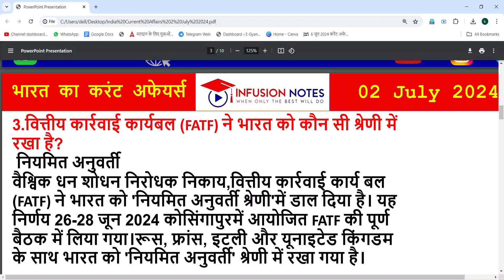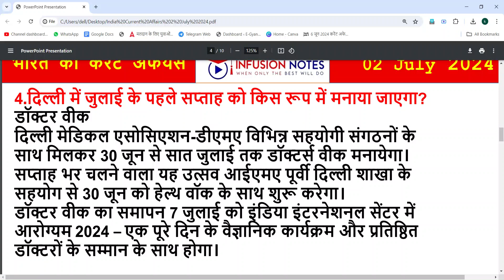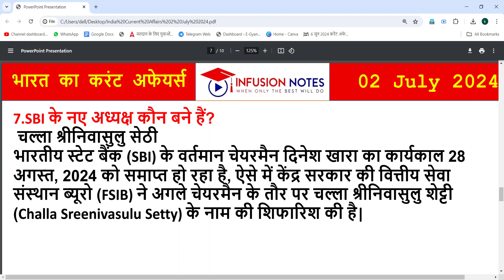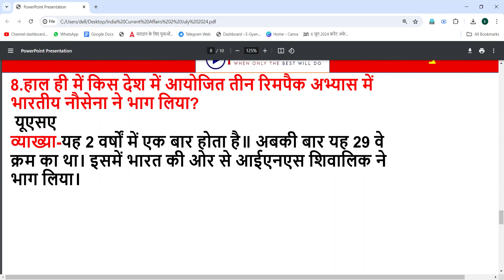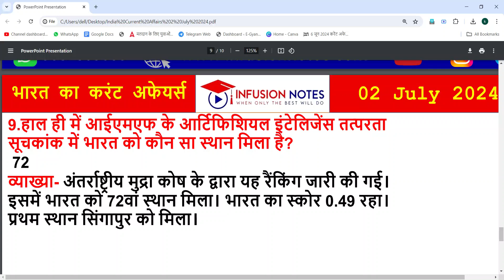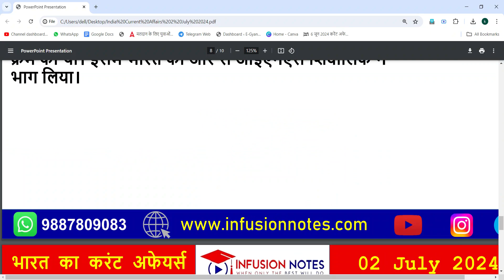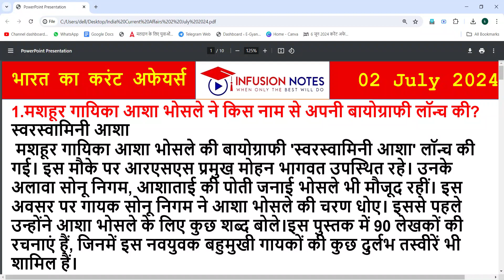02 July 2024 India Daily Current Affairs| Today India Current Affairs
02 July 2024 India Daily Current Affairs